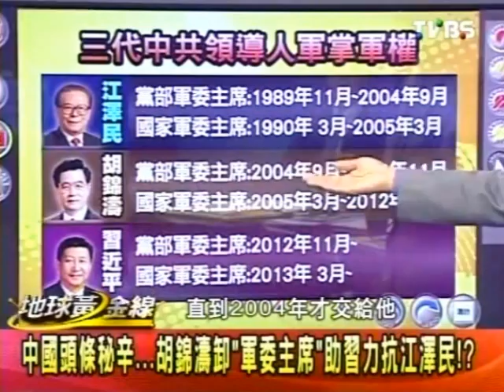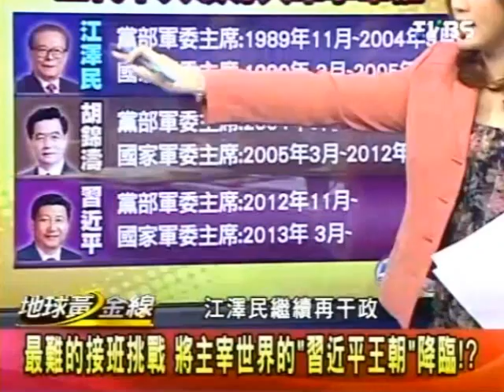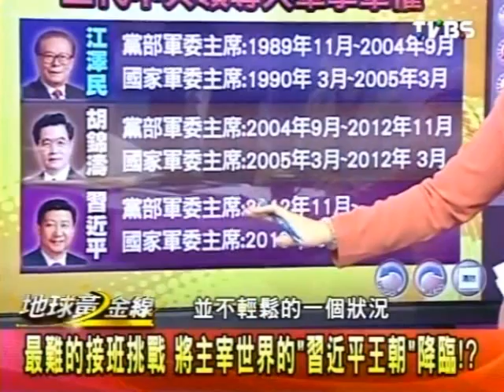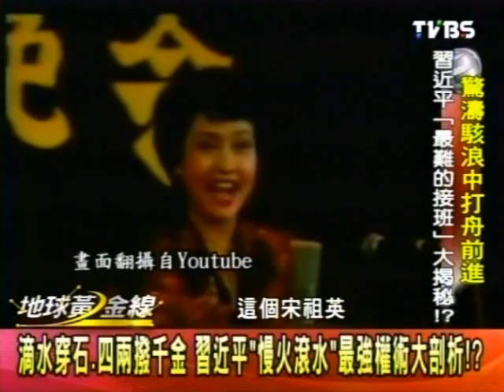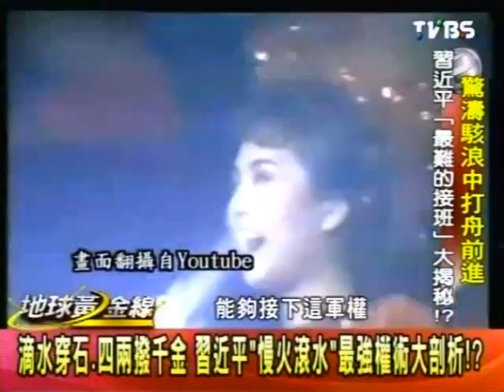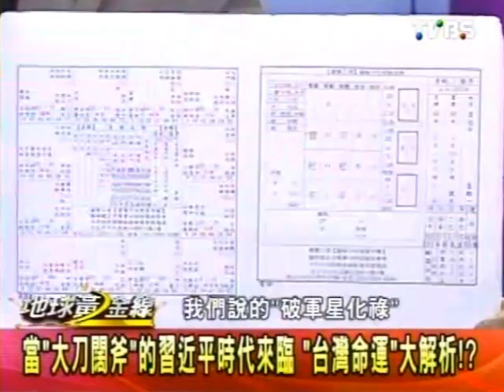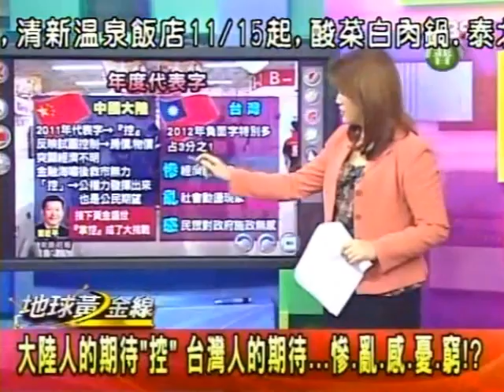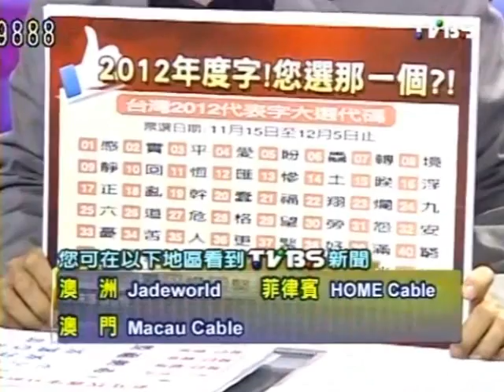地球黃金線 2012-11-15